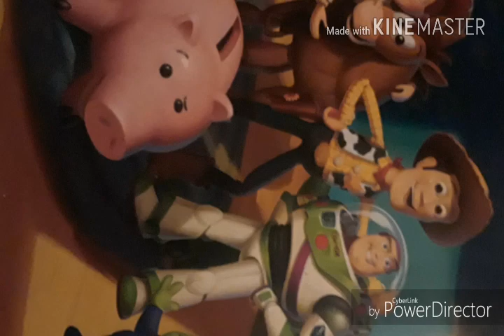Me and Taystizzle skidooing